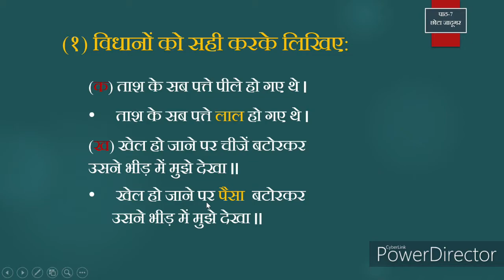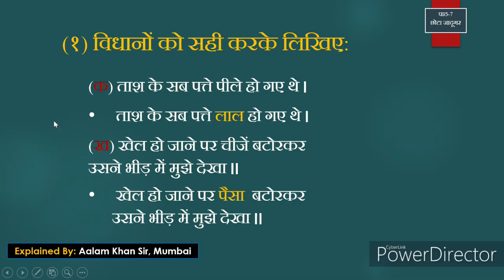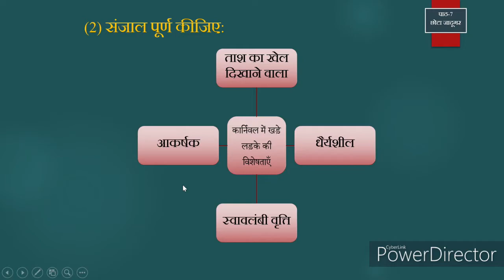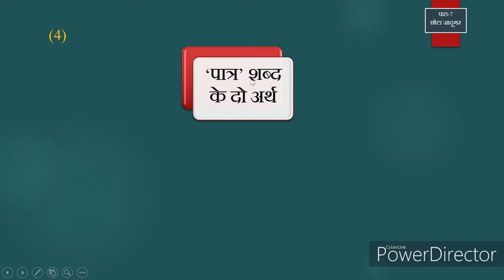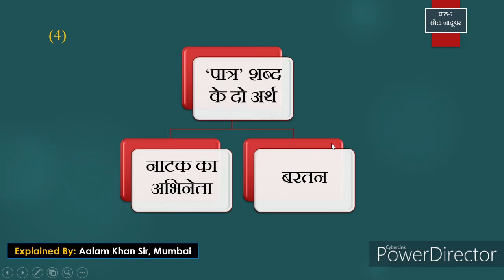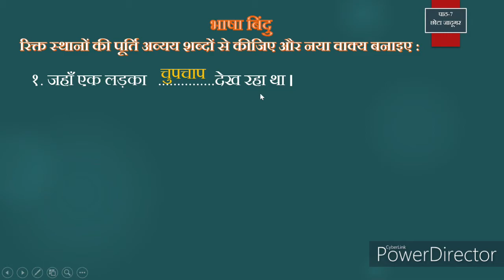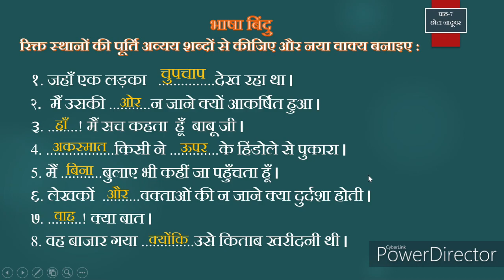CLASS 9 II HINDI LESSON 7 II CHHOTA JADOOGAR II QUESTION ANSWER II URDU/HINDI EXPLANATION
STUDENTS ! UPLOADING THE VIDEO LECTURE OF ACTIVITIES OF " CHHOTA JADOOGAR " .ANIMATIONS AND DESCRIPTION OF EACH AND EVERY ANSWERS MAKES IT VERY EASY AND INTERESTING . SO WATCH THIS VIDEO AND PREPARE FOR YOUR LESSON AND EXAMS. ALL THE BEST